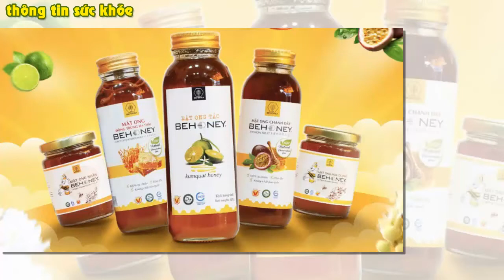Ăn mật ong có bị nóng không? công dụng kỳ diệu của mật ong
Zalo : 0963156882